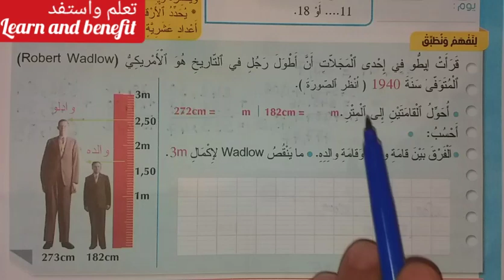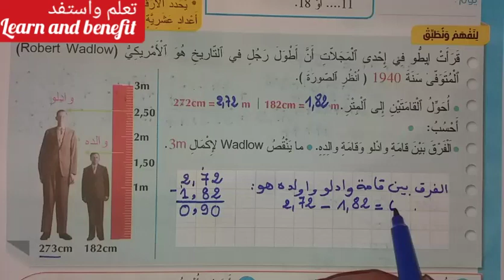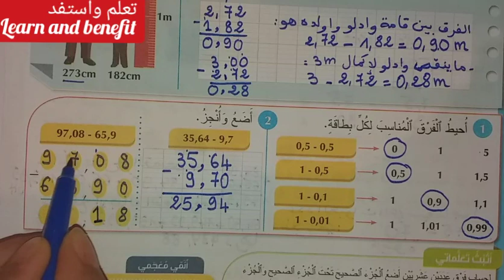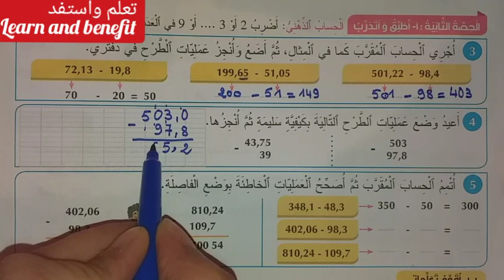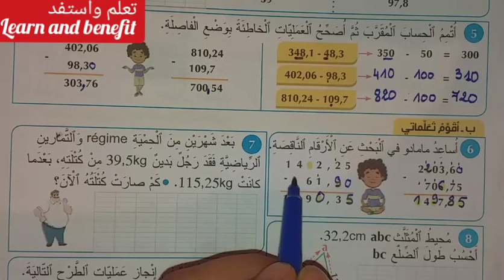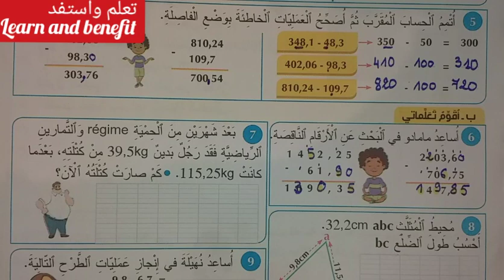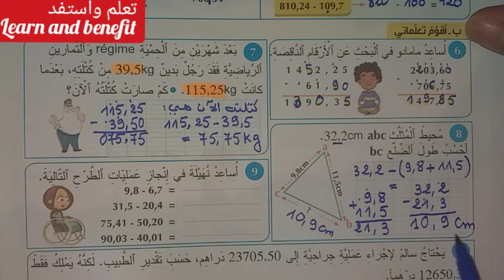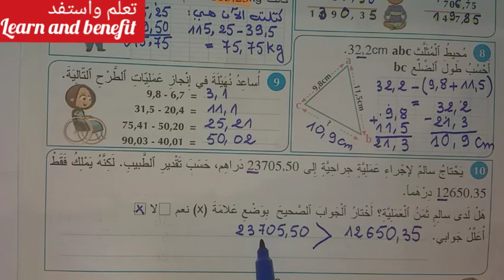الدرس 29 طرح الأعداد العشرية ص 108- 109 /المفيد في الرياضيات/ الرابع ابتدائي / تعلم و استفد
هنا تجدون تمارين جميع دروس هذا المرجع. يمكنكم الضغط على الرابط و اختيار الدرس أو الصفحة التي تريدون